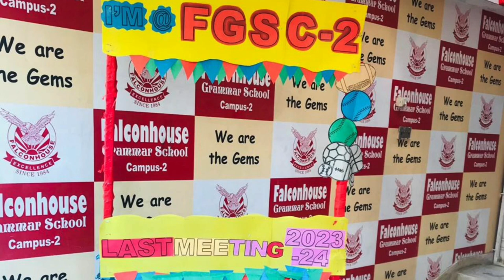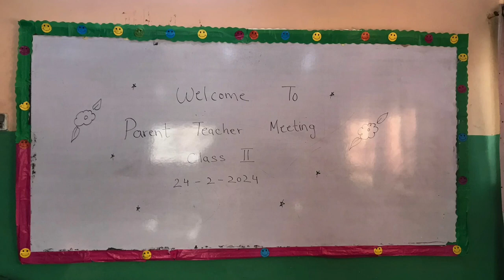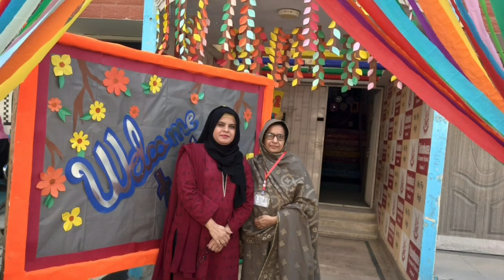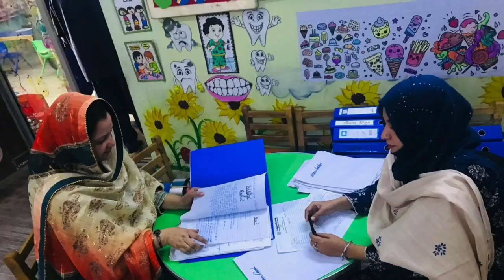A Successful Last PTM of the Session 2023-2024 | FGS C2